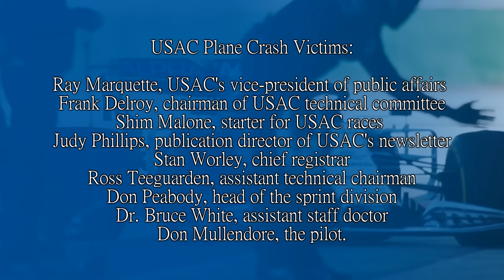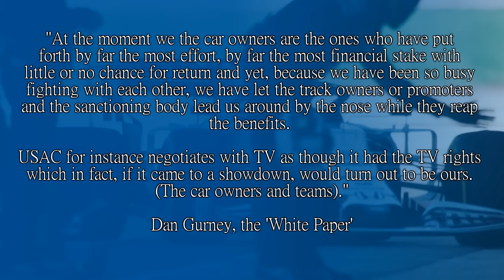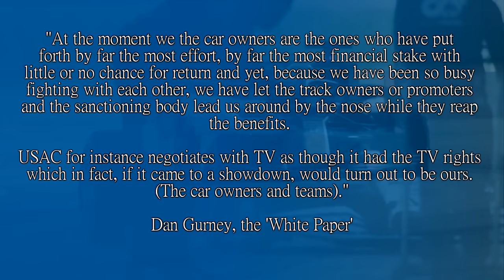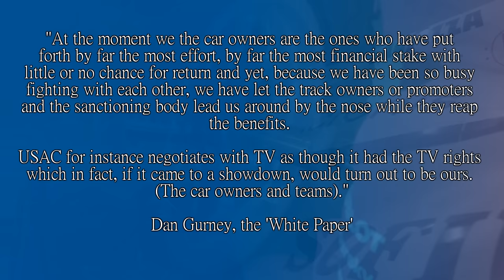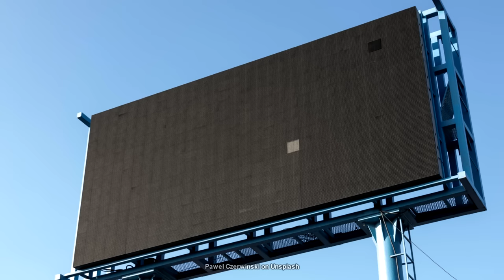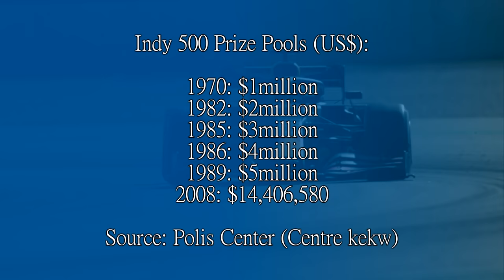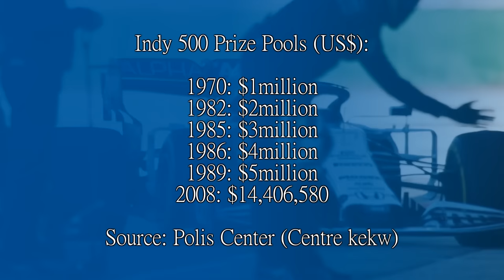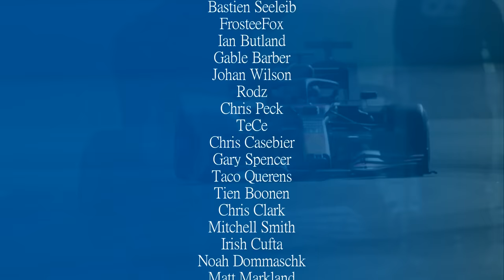CAUSING THE FIRST INDYCAR SPLIT! The Story of the Gurney White Paper (1978)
Some splits and breakaways are caused because of TV rights, or the opportunity to make more money on top of already earning a lot of money. The Premier League, this Golf thing, European Super League whatever it might be.

But over in American Open Wheel Racing, Dan Gurney realised that the teams were not getting what they felt they were worth, and that it was the cars and drivers putting the bums in seats. So where's their cut of the money?

So- Gurney asked the other team owners to form a new union to try and get USAC to give them what they're worth. And when USAC wouldn't give it, they went and started their own series. And then that would be split up nearly 25 years later.

So what happened? Who is Dan Gurney and why is he so special? Let's find out.

Steam: AdmiralLaWind

CPU: Ryzen 5 5600 @3.7gHz
Motherboard: MSI B450 Mortar Micro ATX
RAM: Corsair Vengeance 2x 8gb @ 3000mHz
GPU: nVidia GeForce RTX 3060
Editing Software: Sony Vegas 14 Steam Edition